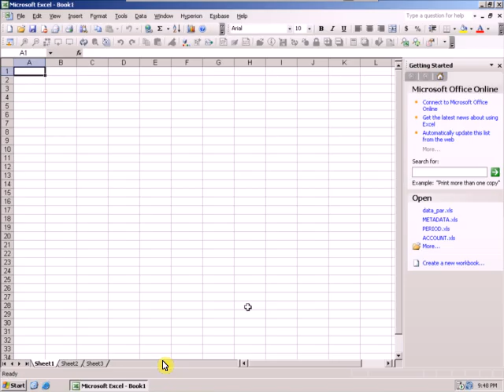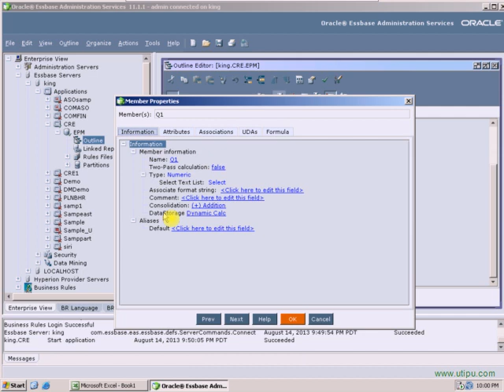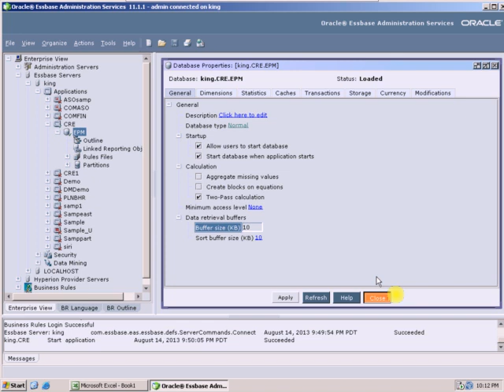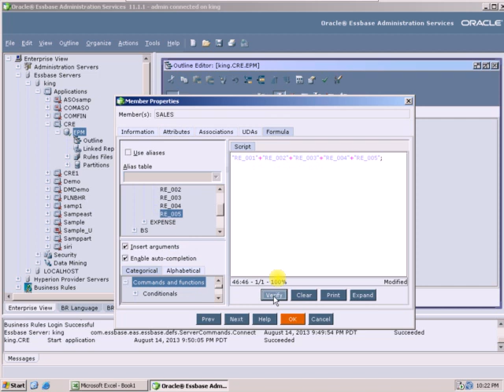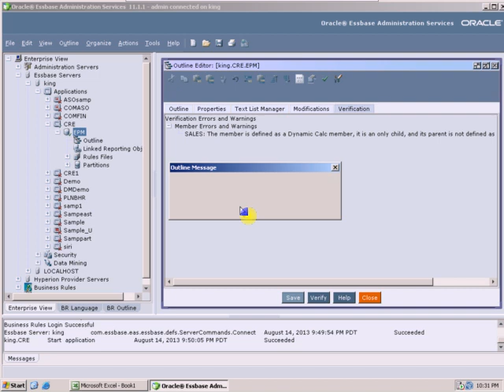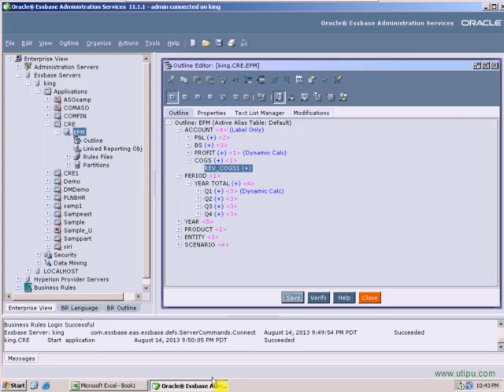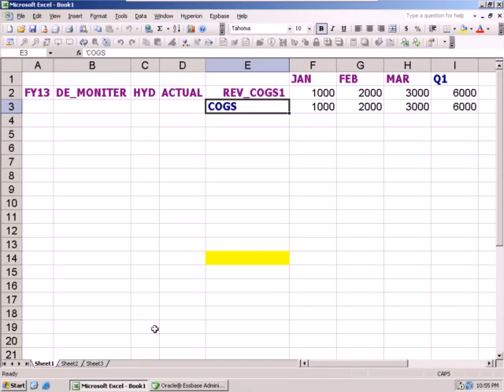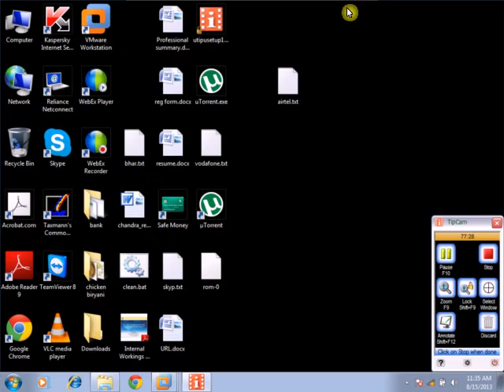Hyperion Essbase & Planning - Class 9 consolidation & member properties